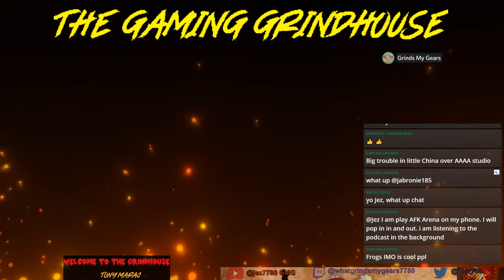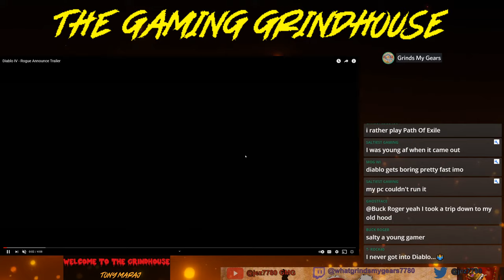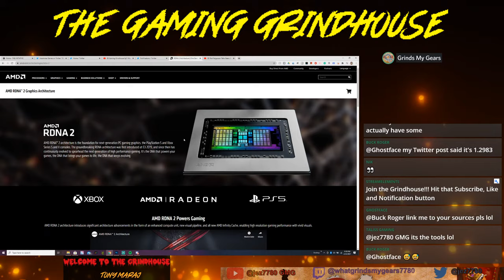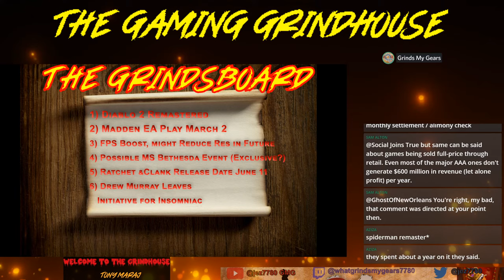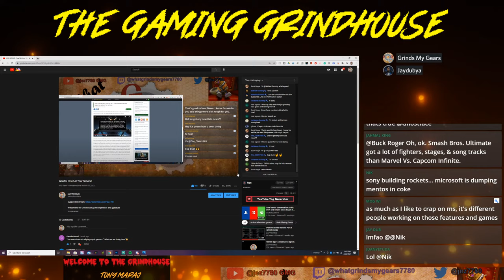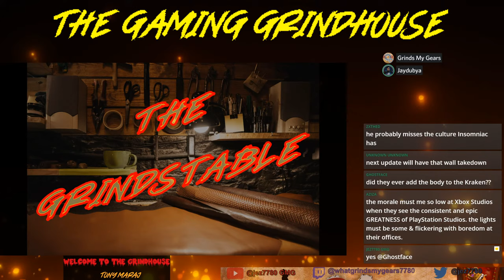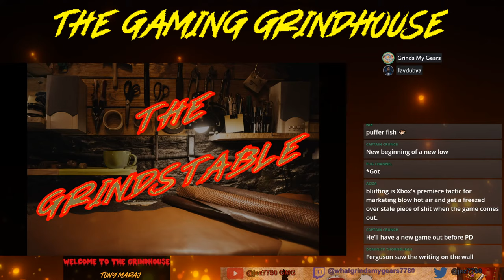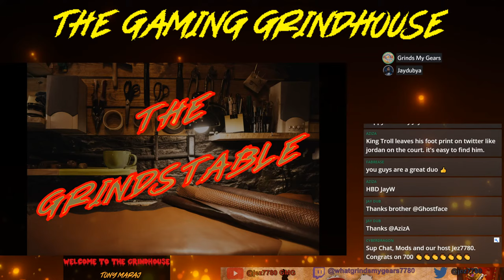Gaming Grindhouse Ep7: Murray Out of the Dark, Going Home to Insomniac!!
Welcome to the Grindhouse @ChrisRighteous and @jaydubs